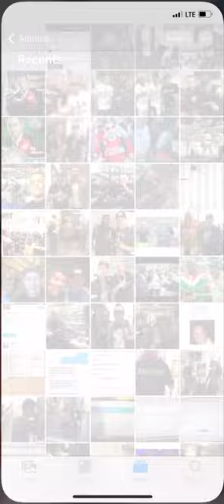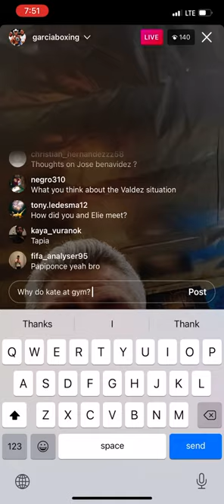Robert Garcia Says Canelo beats plant easy